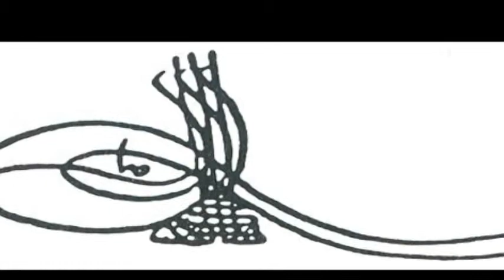1. mustafa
1. Mustafa